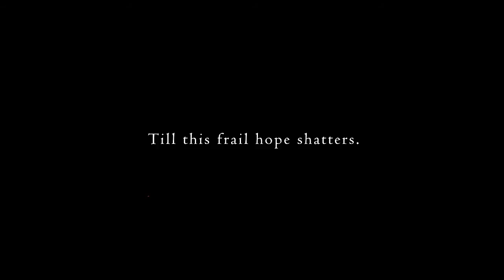Dark Souls II - PS3/X360/PC - Cursed (Trailer .1) #1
Dark Souls II - PS3/X360/PC - Cursed (Trailer .1)
Dark Souls 2 Gameplay Walkthrough Part 1 for XBOX 360, PS3 and PC in 1080p HD. This Dark Souls 2 Gameplay Walkthrough will include all Bosses, a Review, Classes, Character Creation, Enemies, Weapons and the Ending.

Dark Souls 2 is an action role-playing video game set in an open world environment, developed for Microsoft Windows, PlayStation 3 and Xbox 360 by From Software. From Software will also publish the game in Japan, while Namco Bandai Games will do it in other regions. The story of Dark Souls 2 will revolve around a cursed undead character trying to find a cure for their curse. It will be emotional and involved in the fashion of Demon's Souls' story. The game's director has mentioned that the sequel is not directly linked to its predecessor story-wise, although they are set in the same world. The director also stated that the concept of time will factor into the story. Currently, the main storyline is attributed to the legendary land of Dranglaec, full of souls to help undead maintain their humanity while fighting the curse of the undead.

Darks Souls 2 Bosses include: Pursuer, Last Giant, Dragonrider, Old Dragonslayer, Flexile Sentry, Ruin Sentinel, Lost Sinner, Executioner's Chariot, Skeleton Lord's, Covetous Demon, Mytha the Baneful Queen, Smelter Demon, Old Iron King, Royal Rat Vanguard, Rotten Scorpioness, Najka, Royal Rat Authority, Duke's Dear, Freja, Looking Glass Knight (Mirror Knight), Demon of Song, Velstadt, King Guardian Dragon, Ancient Dragon, Giant Lord, Nashandra Throne Defender, Throne Watcher, Darklurker, Belfry Gargoyle, Old Witch, Old King, Old Dead One, Old Paledrake